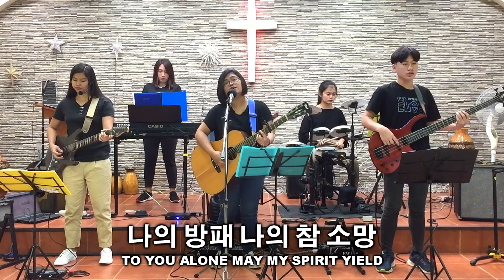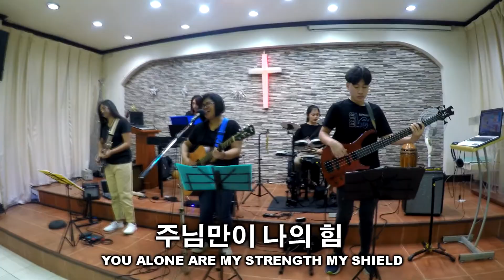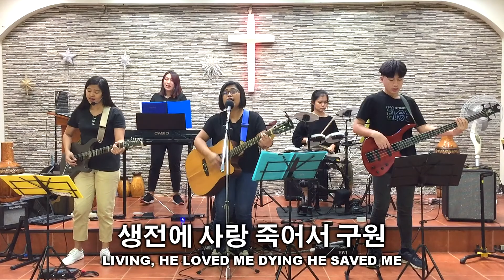Sunday Worship Service | Jan 17, 2021 - By SYVC Worship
SUBIC YANGMUN VISION CHURCH 수빅 양문 비전 교회
[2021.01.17] Sunday Worship service 일요예배

| Worship Leader Chenaniah Cabading |

| Inst. |
Piano Chena Cabading | E.Guitar Micah Curitao | B.Guitar Prince Silla | Drums Diana Duplon | Synth Jennifer Baile|

1. As The Deer - Maranatha
2. Jesus Hope of the Nations - Brian Doerkson
3. Glorious Day -  Casting Crowns
4. Have Mercy on me - Sovereign Grace